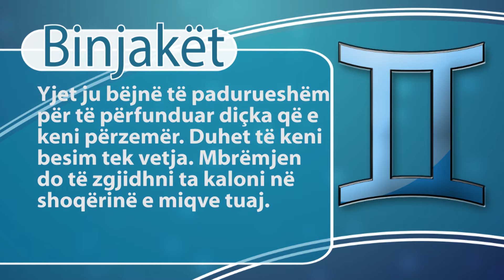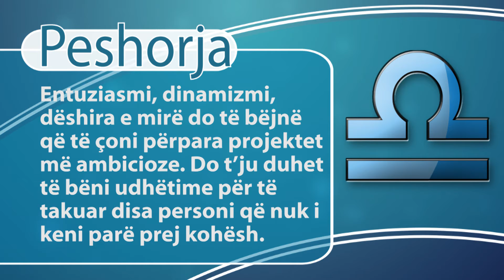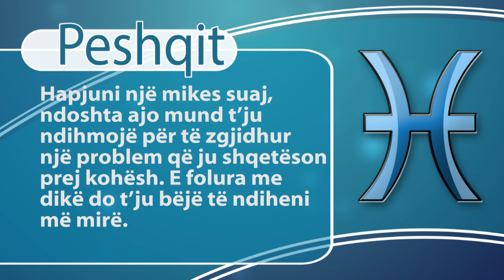Report TV - Rreze Dielli, Horoskopi 03 shkurt 2016